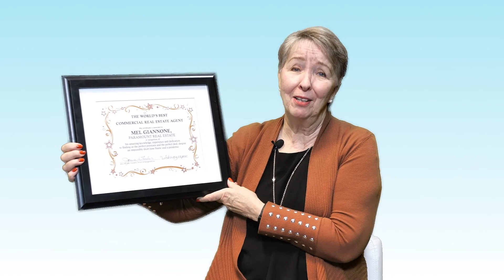Client Testimonial: Janice Wheeler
Client testimonial featuring: Janice Wheeler

Watch what Janice has to say about her experience with Mel Giannone & Paramount Real Estate. Janice was set with an urgent move to relocate her offices.

-Rent cut down by half
-First 6 months for free
-Frustration free & full service
-Logistics covered

MORE ABOUT PARAMOUNT REAL ESTATE:
Paramount Real Estate Properties Inc. is a boutique Commercial Real Estate Brokerage delivering customized Asset and Occupancy Solutions for Companies and Investors seeking property across the Greater Toronto Area.

We save our clients money, time, and frustration by aligning their corporate real estate strategies with their company’s operational needs. We drive success by exposing them to the best available opportunities in the marketplace, create competition for their business, and negotiate great deals at good prices for fantastic locations